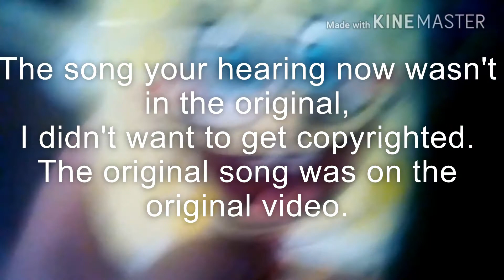Picture Day Gone Wrong